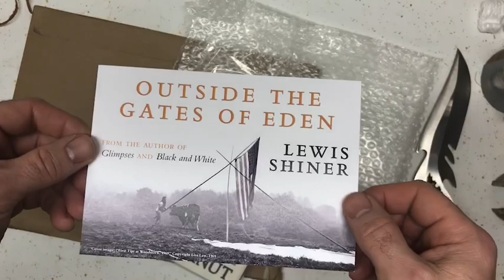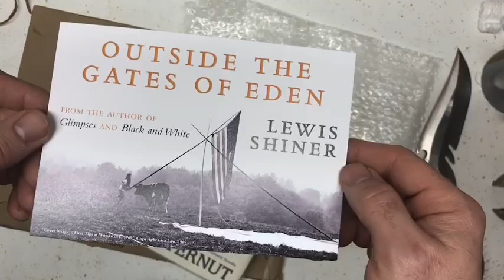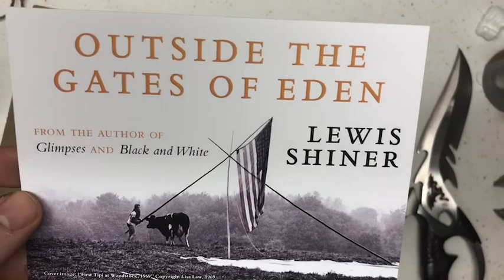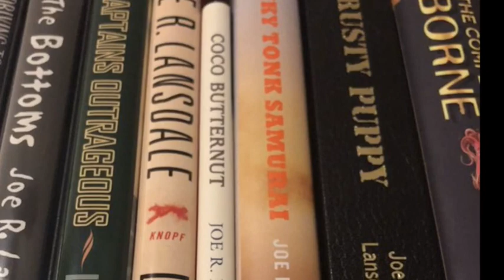UNBOXING COCO BUTTERNUT by JOE LANSDALE and SUBTERRANEAN PRESS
The drunker you are, the better my videos get. I promise you.